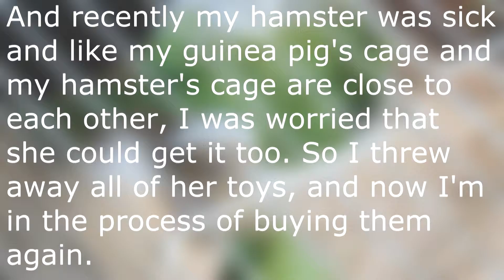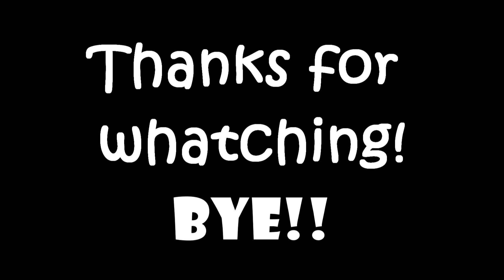Guinea Pig Cage Tour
BYE!!